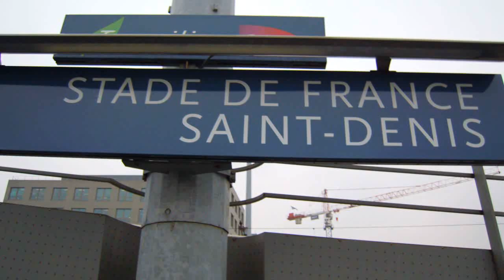Tranis at Stade de France Saint Denis 31 January 2012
The video shows RER, SNCF, Thalys and Eurostar trains passing through Stade de France station in northern Paris during the very cold,grey late afternoon of tuesday 31 January 2012.